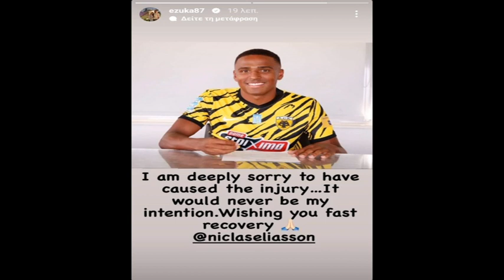AEK: Κάταγμα περόνης ο Ελίασον και μένει έξι μήνες εκτός